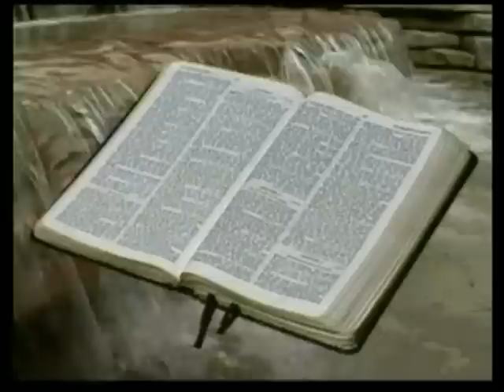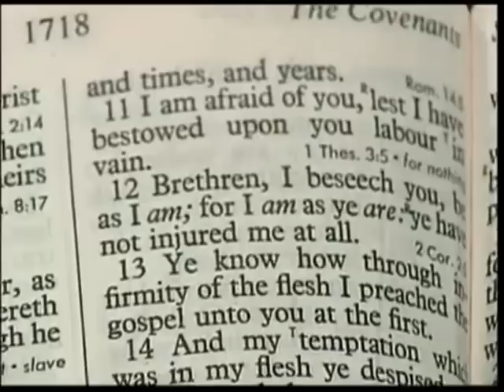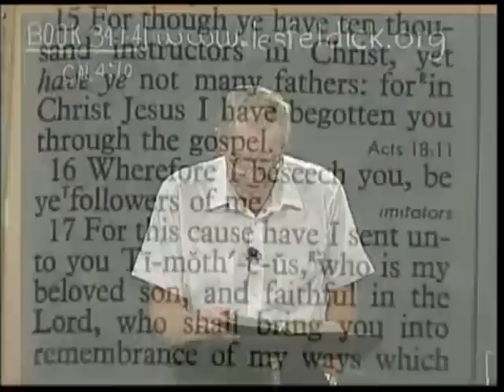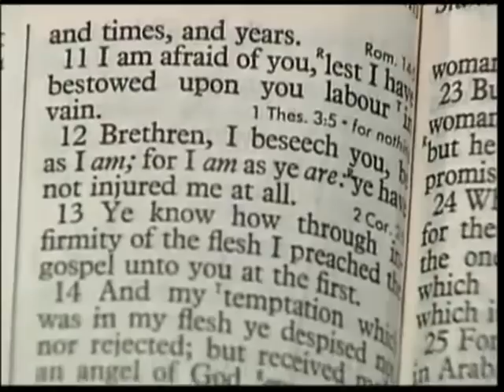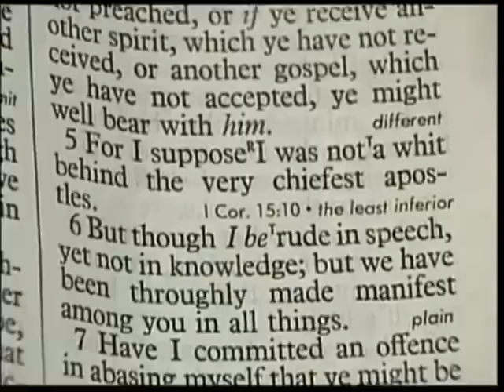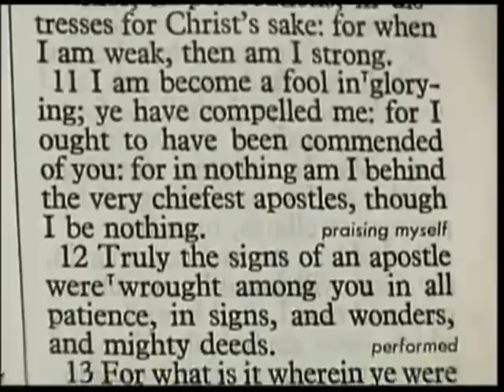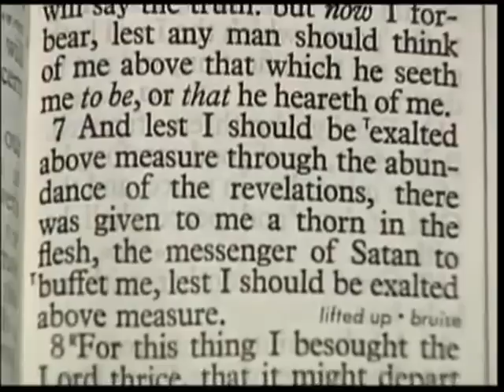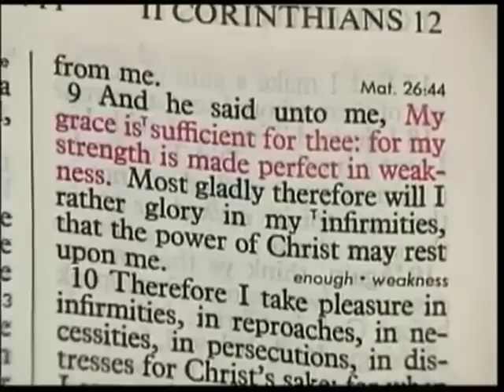Les Feldick Book 34, Lesson 1, Segment 4